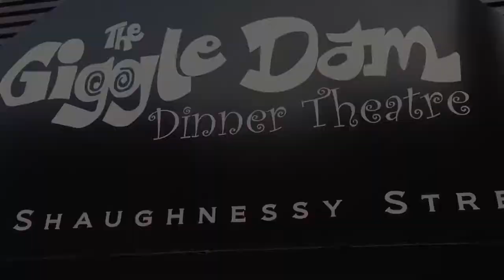Cams bday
description